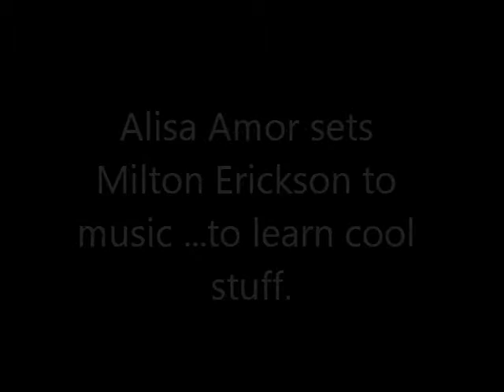alisa amor sings milton erickson